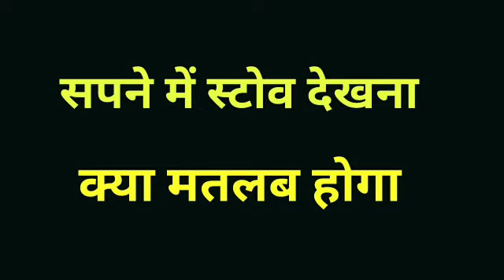सपने में स्टोव देखना